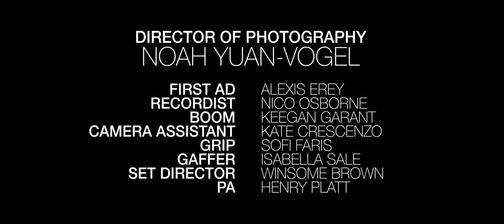Stalker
Stalker is a comedy written and directed by me that was filmed in under two weeks during a film program. It was filmed on a RED camera with a film crew of about six people. I designed Stalker to be a rollercoaster of emotions, where each character is completely morally ambiguous, which, in my opinion, just makes the whole ordeal much funnier.
This film was a semifinalist in the Aphrodite Film Awards and an official selection for Shortie Film Festival

My Roles: Writer, Director, Editor